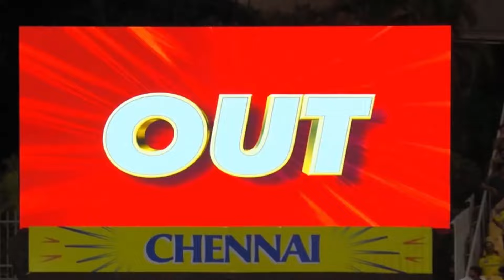Jadeja Obstructing the field Given Out by Third Umpire after Rajasthan Royals Appeal vs CSK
The Rajasthan Royals' decision to appeal for Jadeja's dismissal for obstructing the field led to a heated debate, with Jadeja expressing his displeasure towards the umpires. Initially, Rajasthan Royals' captain Sanju Samson was seen remonstrating with the umpires about the unfolding events. The match between Chennai and Rajasthan had reached an exciting juncture, and it was at this point that Ravindra Jadeja found himself in danger of being run out. In a bid to avoid getting run out, Jadeja made a conscious effort to run towards the non-striker's end.

Sanju Samson was not convinced and Rajasthan Royals lodged an appeal for obstruction in the field against Jadeja. When the third umpire reviewed the incident, Jadeja was ultimately given out. The decision was based on the fact that when Samson was about to throw the ball, Jadeja had already anticipated that he was in danger of being run out and intentionally ran forward to avoid it.

What do you think, did Jadeja intentionally run forward or was it a mistake?